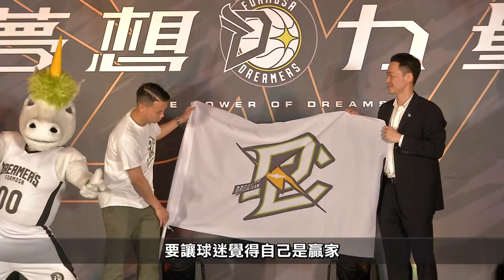【博斯運動報】夢想家新口號、賽程出爐 德比大戰12月彰化開戰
代表台灣參加ABL的寶島夢想家，在10月30日舉新賽季記者會，發表了新賽季夢想家的新口號"夢想的力量，無限大！"及新的吉祥物獨角獸，再來就是最重要的售票資訊啦（敲碗！敲碗！敲碗！），夢想家主場賽事門票將於11月4日中午12點IBON準時開賣啦，球迷最興奮的德比大戰將在12月7日在彰化體育場點燃戰火，鄉親球迷阿，鬧鐘設起來，11月4日搶票啦！！！！！